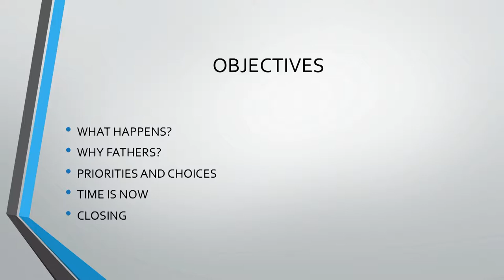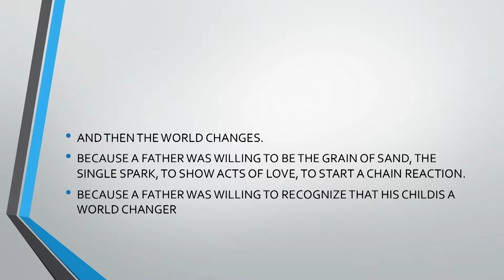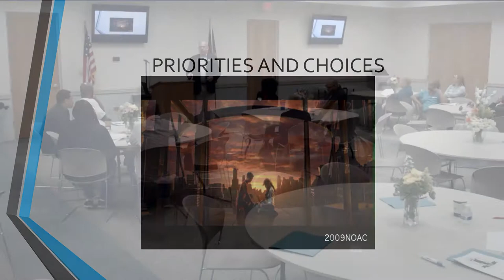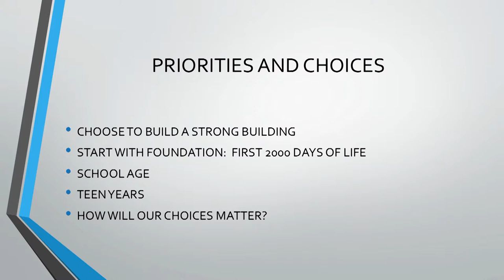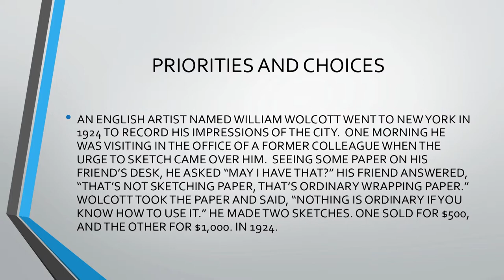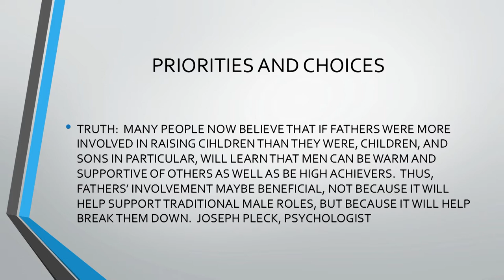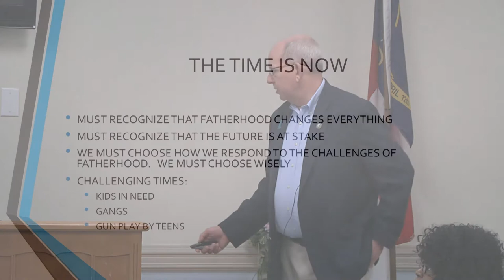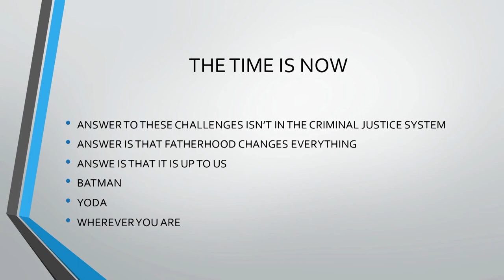Fatherhood Conference 2015 - Judge J.H. Corpening II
New Hanover County 9th Annual Fatherhood Conference
Fatherhood Changes Everything

J.H. Corpening, II - Chief District Court Judge, Fifth Judicial District

The New Hanover County Partnership for Fatherhood (NHCPF) is a community-based, non-profit organization that was formed in 2006 to address growing concerns regarding children who are being raised without a father in their lives. Their mission is to increase the number of children in our County who grow up with a responsible father in their lives, raising public awareness of the impact of a father’s presence on his children, and helping all parents to understand the important role they play. The partnership is formed of many local community agencies with one goal in mind: to join in the fight to reduce the incidence of negative outcomes for children such as poverty, out-of-wedlock pregnancy, alcohol and drug abuse and suicide, by promoting responsible fatherhood.